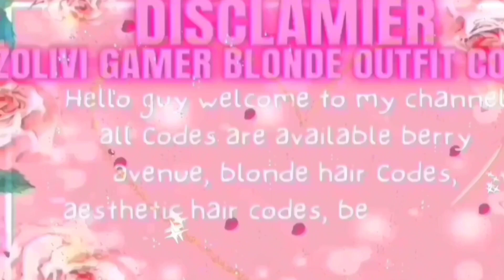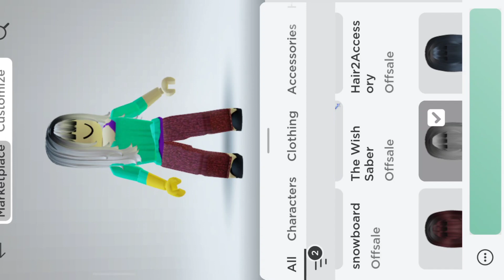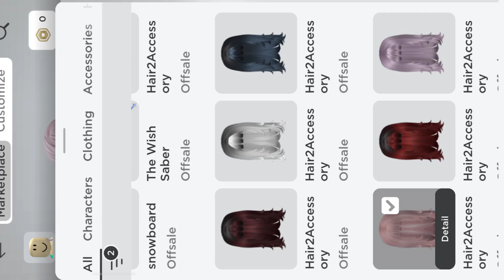HURRY UP!!, Roblox aesthetic pink Hair Free codes#christmas hair🎉🎉🎉❤️❤️❤️❤️25 December2023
free Baddie hair Y2K prom § berry black bob short hair style |codes roblox berry avenue outfit codes Bloxburg Berry Avenue outfit
roblox
Blonde Prom & Wedding Hairstyles | Roblox Bloxburg, Berry Avenue, Brookhaven
hey guys in this video I have shown you all the roblox cute outfit code that you can use in berry Avenue bloxburg and brookheaven.
guys I hope you support me
berry avenue codes clothes are very trendy topic for roblox girls. They always try to look best in the game. So i have provided some codes for clothes, hairs, face for berry avenue. Some brookhaven codes for clothes are also valid. you can make your avatar just like i shared in the video. I hope this video will help

Hey there, I hope you found this video enjoyable! Thank you so much for
roblox
roblox blonde prom & wedding hairs
roblox blonde prom & wedding hair codes roblox blonde prom & wedding hair codes and
roblox blonde prom & wedding hairs for
bloxburg
roblox blonde prom & wedding hairs for berry avenue
brookhaven
roblox radio audio
roblox blonde prom & wedding hairs to use with
your friends
roblox cute blonde prom & wedding hairs codes
limit
roblox cute blonde prom & wedding hairs for
bloxburg
berry avenue
roblox cute blonde prom & wedding hairs for roblox cute blonde prom & wedding hairs
brookhaven
roblox cute blonde prom & wedding hairs to use
with your friends
roblox outfits for dahood
roblox outfit codes for bloxburg
roblox outfit codes for dahood
roblox matching outfits roblox outfits to wear with your friends
roblox accessories roblox layered clothing

barry avenue codes

barry avenue outfits

berry avenue toddler outfit

berry avenue compilation

code brookhaven outfit girl

girl codes for berry avenue

prom dress codes for berry a

barry avenue codes

berry Avenue blue berry school girl cardigan pink outfits codes

♡.p